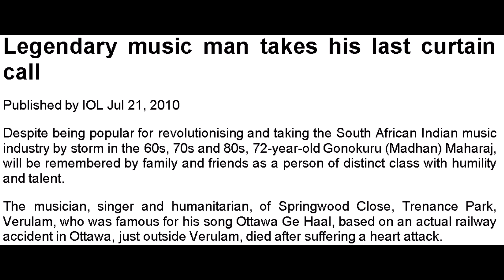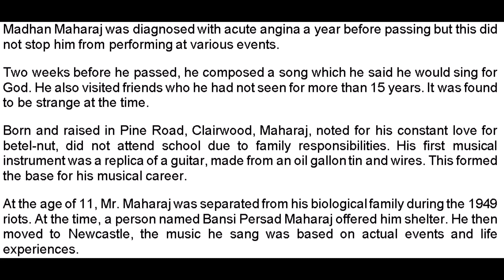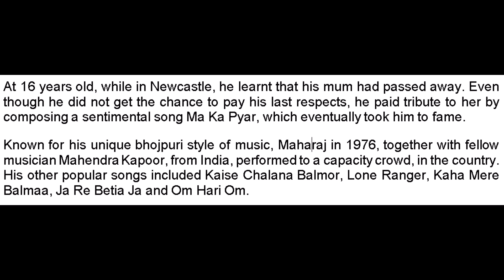Kaha Mere Balmaa - Madhan Maharaj